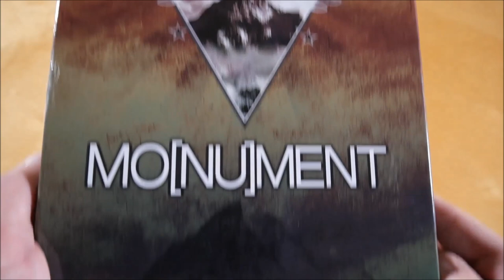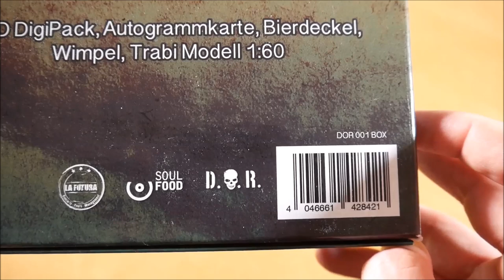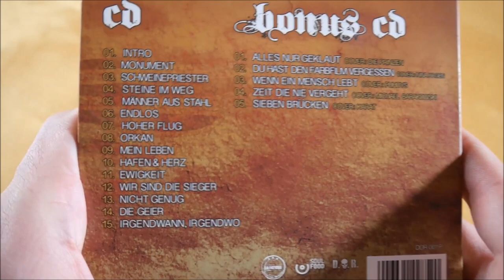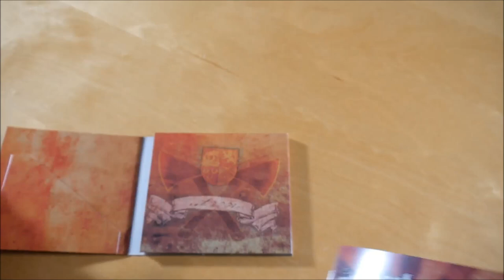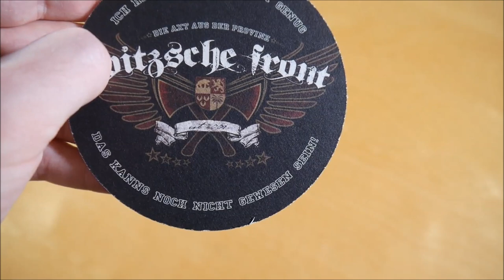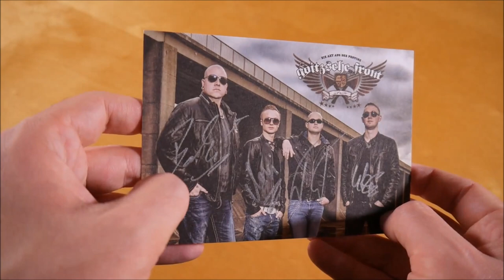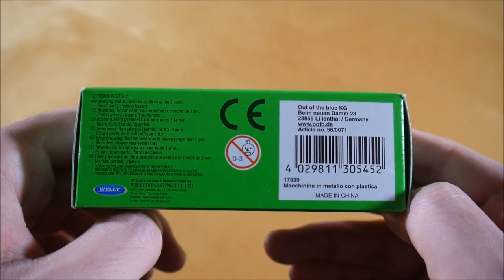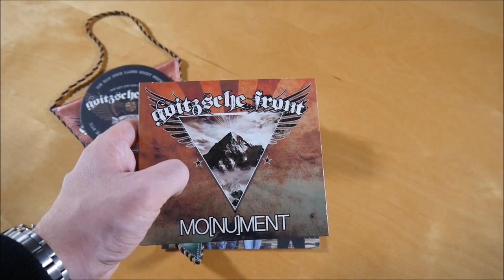Goitzsche Front - Monument Box Unboxing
In diesem Video zeige ich euch die Monument Box von Goitzsche Front.
► Hier könnt ihr das Album kaufen:
Weitere Musik von Goitzsche Front

✘►ALBUM INFOS
Goitzsche Front - Monument
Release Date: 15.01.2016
Kaufpreis: ? €

Monument Box Inhalt:
- Album
- Bonus CD
- Wimpel
- Modell Auto
- Autogrammkarte
- Bierdeckel

Monument Tracklist:
01. Intro (Monument)
02. Monument
03. Schweinepriester
04. Steine im Weg
05. Männer aus Stahl
06. Endlos
07. Hoher Flug
08. Orkan
09. Mein Leben
10. Hafen & Herz
11. Ewigkeit
12. Wir sind die Sieger
13. Nicht genug
14. Die Geier
15. Irgendwann, irgendwo
16. Alles nur geklaut
17. Du hast den Farbfilm vergessen
18. Wenn ein Mensch lebt
19. Zeit die nie vergeht
20. Sieben Brücken

Monument Info:
Das Album von Goitzsche Front erschien am 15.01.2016 über D.O.R..